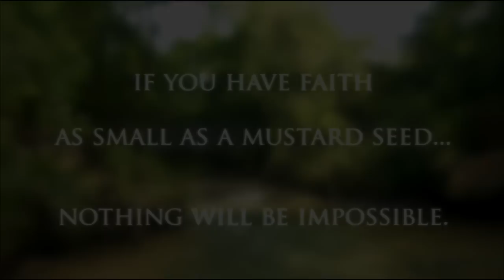Small Things - Bluefish TV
God can use anything in the world...even us.
A stone, a staff, a donkey's jawbone...why did God use such small things to change the world?  To show us that He can use anything, even us.

Download a high quality version of this video or get it as part of your streaming subscription